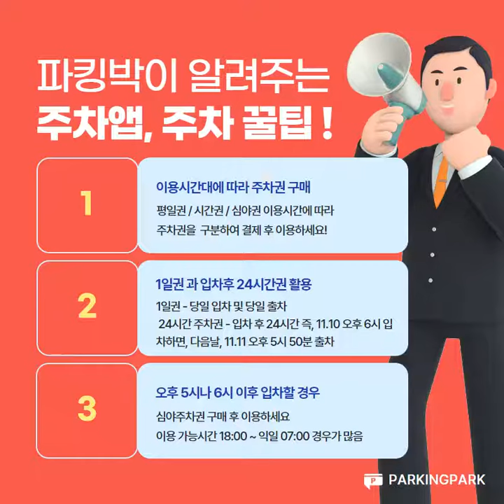2024년 청계천 광화문 빛초롱축제 주차장, 완벽 추천! 주말주차 5천원부터 그랑서울, DGB금융센터, 케이스퀘어시티 6천원 / 심야주차, 평일주차 : 파킹박앱 추천!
○ 12월, 광화문.종로.청계천.빛초롱.을지로 주차장!
(1) 광화문과 종각역 중간,
 - 주말 12시간 주차권 : 5,000원 (입차후 12시간)
 - 평일 5시간 주차권 : 10,000원 (입차 후 5시간주차)
 - 저녁 주차권 : 6,000원 (18:00~24:00)
  : 모든 주차권은 입차후 당일출차가 원칙입니다!
 - 월주차권 : 275,000원 (00:00~24:00) 대기
** 사전무인 주차정산기(터치스크린)에서 확인 및 조회 금지!!
- 할인 데이터 삭제됨
** 주차는 지하 B4, B6, B7 층만 주차 가능합니다!
** 서울시 종로구 청진동 700

(2) 광화문역 4번 2분,
 - 월 주차권 : 330,000원 (00:00~24:00) 신규
  : 매월 1일부터 말일까지입니다.
 - 심야주차권 : 7,000원 (18:00~ 익일 07:00)
 : 2023년 12월 신규 월주차 1대 가능 합니다
: 광화문교보문고 뒤편, 그랑서울 옆 주차장
** 월주차: 자주식 주차장 모든 차량 가능(SUV, 카니발 등)
** 주말주차는 지하 4층, 5층에만 이용가능함!
** 서울시 종로구 종로 3길 17

(3) 을지로입구역 2분, DGB금융센터 빌딩
 - 월주차권 : 242,000원 (00:00~24:00) 대기
  : 2023년 12월 신규 월주차 대기가능합니다.
: 영풍문고종로점 청계천 길건너서 위치함
 : 을지로 인근 주말 최저가로 이용 가능한 주차장~
** 종각역 5번 출구 3분, 을지로입구역 도보 2분
** 지하 2층~4층만 이용 가능, 출입구가 좁아 대형(● 팰리세이드) SUV 이용 불가
** 출차 차단기 미작동시 정산기의 호출버튼 눌러 파킹박 결제내역 확인
** 서울시 중구 남대문로 125 (신규회원: 적립금 2천원)

(4) 을지로입구역 2번출구,
  : 카리프트주차장. 엘리베이터를 타고 주차장 이동
** 평일.주말 모두 이용가능하며, 연박 및 밤샘주차 불가능함!! (을지로남포면옥 1분 거리)
** 차단기 미작동시 정산기의 호출버튼으로 파킹박 결제내역 확인 // 빛초롱축제청계천 2분
** 서울시 중구 남대문로 109 (하나은행본점 뒷편)

(5) 광화문역 5번 330m.
  - 20시간 주차권 : 18,000원 (00:00~24:00)
  - 주말 1일권 : 6,000원 (00:00~24:00)
  - 야간권 : 4,500원 (17:00~ 23:55)
  - 월주차 : 275,000원 (00:00~24:00) 대기
  : 2023년 9월 신규 월주차권 대기 신청
  : 1호선 종각역 5번 출구 3분, 청계천.을지로입구
** 서울시 중구 청계천로 24 (무교동주차장)

(6) 광화문역 3분, 조선일보옆
  - 평일 6시간 주차권 : 12,000원 (입차후 6시간)
  - 심야주차권 :  6,000원 (18:00~ 익일 06:00)
** 출차 시 차단기 바로 옆에 호출버튼 있음
** 서울시 중구 태평로1가 61-1

(7) 청계천 및 종각2가,
  - 심야주차권 :  7,000원 (18:00~ 익일 08:00)
** 출차시 차단기가 열리지 않으면 인터폰을 누르시고, 파킹박앱 결제내역 확인해주시면 감사하겠습니다.
** 서울시 종로구 수표로 87 (자주식 대형 주차장)

(8) 종각역 1번 2분거리,
  - 월 주차권 : 275,000원 (00:00~24:00) 대기
   : 2023년 12월 대기 ●월주차 대기가능 합니다
   : 광화문 교보문고 뒤편, 그랑서울 앞 주차장
   : 종각역에서 심야 및 주말주차 가장 싼 주차장~
** 서울시 종로구 종로 5길 7 (청진동)

(1) 을지로입구역 1번, 2분
: 한국프레스센터 1분거리, 청계천 이용가능함
  - 평일 11시간 주차권 : 17,000원 (00:00~23:55)
  - 평일 오후 6시간 주차권 : 11,000원 (00:00~23:55)
  : 평일 시간권 입차후 당일출차 필수입니다.
  - 주말 1일권 : 7,000원 (00:00 ~ 23:55)
** 을지로입구역 1번 출구 도보 2분, 서울시청 도보 3분
** 출차시 차단기 미작동시 정산기의 호출 버튼을 눌러 파킹박 결제내역 확인
** 서울시 중구 다동 140

(2) 시청역 7번출구 2분,
  - 평일.당일 1일권 : 20,000원 (00:00~23:55)
  : 월요일부터 목요일까지 이용가능함
** 2호선 시청역 7번 출구, 신한은행본점 1분 위치함
** 서울시 중구 소공동 109 소공동한화생명 사옥(연박불가)

(3) 을지로입구역 , 패스트파이브옆
: 을지로입구역 근처, 종각역 3분 주차장
  - 평일 11시간 주차권 : 19,000원 (00:00~23:55)
  - 평일오후 6시간권 : 12,000원 (13:00~ 당일 23:55)
  : 시간권은 입차후 최대 구매한 6시간까지 이용가능
** 청계천 근처 주차장 / 광화문역, 시청역 7분
** 시청역 앞 서울광장이 가까운 주말이용하기 편한곳
** 서울시 중구 남대문로9길 40

(4) 을지로입구역 2분, DGB금융센터 빌딩
 - 심야권 : 6,000원 (19:00~ 익일 07:00)
  : 2023년 11월 월주차 대기 가능합니다.
  : 입차일로부터 1개월까지 이용가능함

(5) 을지로입구역 2번출구,
  - 평일 11시간 주차권 : 14,000원 (00:00~23:55)
** 이용시간 초과시 전액 현장요금 부과됩니다.

: 서울.경기 주요지역 1,360여개
1. 파킹박앱 신규회원, 적립금 2천원 지급함
2. 반드시 주차권 ‘● 사전결제 후’ 입차해주세요!
3. 주차 결제권으로, ‘수시 입출차’ 불가능!
4. 주차권 운영시간 이후 출차 불가, ‘현장 초과금액’ 적용!

► 2023년 12월 12일, 전국 1,360여개 제휴주차장~

□ 2023년 9월 26일 파킹박 UI.UX 전면 개편
  : 아이폰(IOS) / 안드로이드 파킹박앱 메인화면 동일 UI/UX

  - 메인 및 전면적인 UI/UX 개편
  - 핫메뉴 변경을 통한 사용성 강화
  - 주차조건검색을 간편 필터링으로 변경하여 간편화 및 세분화
  - 간편결제 및 결제상세 페이지 간소화
  - 주차장 정보페이지 UX 개선 및 게시판 기능 강화
  - 앱 안전성 작업 및 버그 수정

■ 파킹박앱 업데이트 버전 12월 6일 배포함

■ 광화문 주말주차,
교보문고 옆 광화문D타워 추천! 7천원 /
그랑서울은 주말 5천원 : 주차앱 편하네요

● 광화문역 시청역 평일 출퇴근시 편리한 주차장 추천! 퍼시픽타워주차 월,화 1일권 17,000 원/수,목,금 1일권 15,000 원 광화문D타워주차장 화~금 당일권 30,000원 (출처 : 주차비 아.. | 블로그)